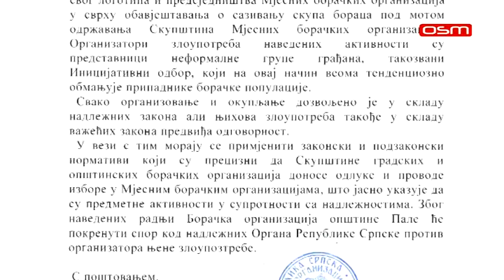NOVO RUKOVODSTVO MJESNE BORAČKE ORGANIZACIJE PALE, prilog OSM TV, 07.06.2021.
Mjesna boračka organizacija Pale održala je sinoć sjednicu Skupštine na kojoj je izabrano novo rukovodstvo. Za predsjednika Skupštine Mjesne boračke organizacije Pale izabran je Saša Knežević, učesnik  Odbrambeno-otadžbinskog rata, pripadnik Koševske brigade, a potom istoimenog batalјona, do 1. Oktobra 1993. godine kada odlazi na studije srpske književnosti u Novi Sad. Saša Knežević je sin odlikovanog poginulog borca Drage Kneževića.